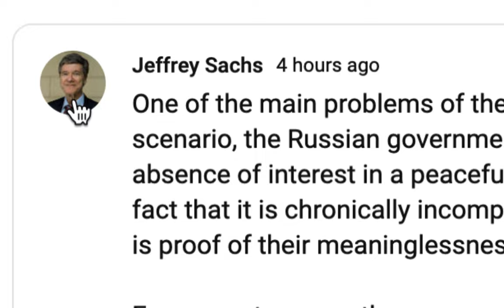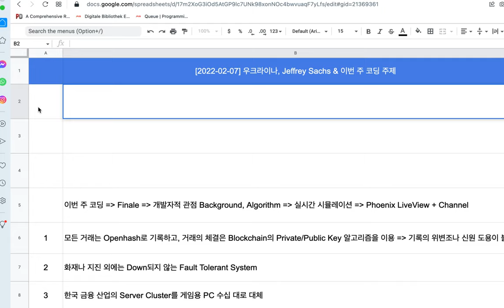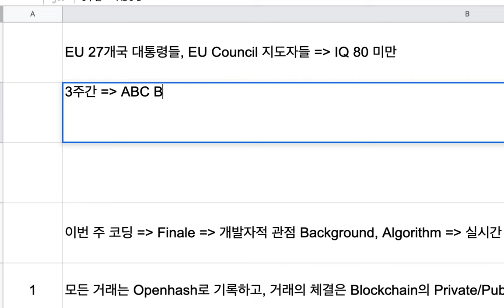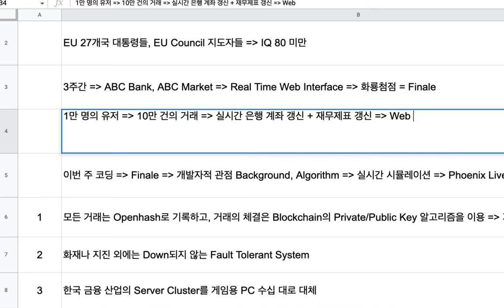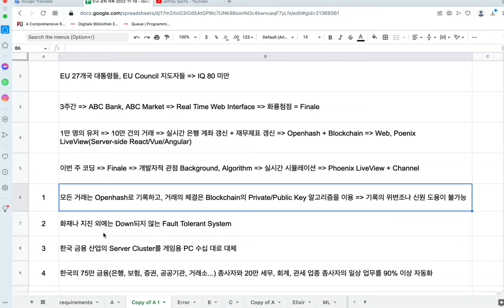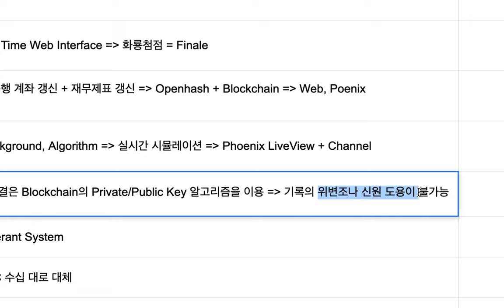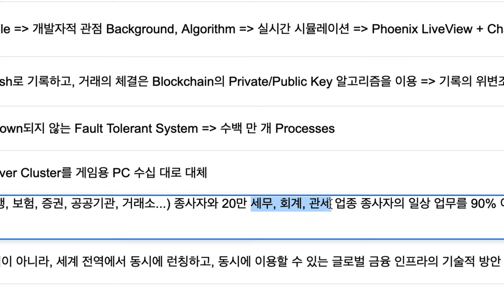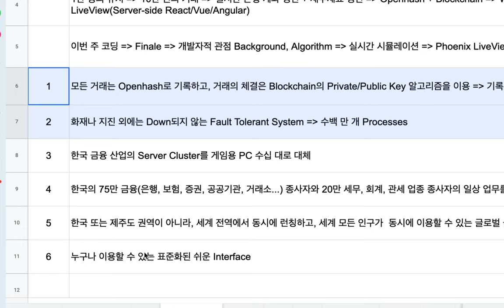[2023-02-07] 우크라이나, Jeffrey Sachs & 이번 주(화~토) 코딩 주제